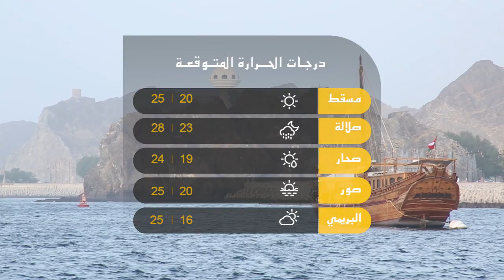علوم الشبيبة - جلالة السلطان يعتمد الخطة الخمسية ويصدق على الميزانية العامة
مسقط: جلالة السلطان يعتمد الخطة الخمسية ويصدق على الميزانية العامة  \ بركاء: معالي وزير البلديات يزور مراكز حيوية بولاية بركاء \ نزوى: شرطة عمان السلطانية تحتفل بيومها السنوي \ صحار: ختام منافسات الدور الـ32 بمواجهة تجمع صحار والنهضة
للحصول على جميع النشرات حمل تطبيق "واتس علوم":